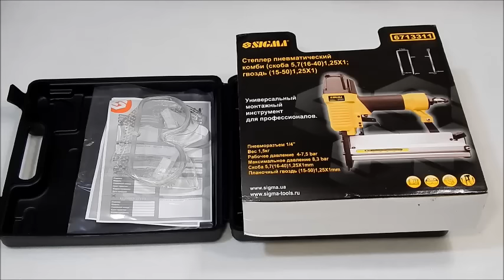Пневмостеплер Sigma 6713311 (скоба и гвоздь)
Пневмостеплер Sigma 6713311 - профессиональный инструмент который используется для обивочных работ на мебельных производствах и столярных цехах. Аппарат отличается повышенной надежностью. Может работать как со скобами, так и с гвоздями. В степлере Sigma 6713311 установлен ударный механизм очень высокого качества.

Особенности:

Благодаря тонкому и длинному носику степлера крепежные работы могут производиться в труднодоступных углах и пазах.
Литой алюминиевый корпус.

Характеристики:

Питание: сжатый воздух (пневматика)
Емкость обоймы: 150 шт
Длина скобы: 16-40 мм
Ширина скобы: 5,7 мм
Диаметр гвоздя: 1,25 мм
Длина гвоздя: 15-50 мм
Рабочее давление: 4-7,5 бар
Система срабатывания: раздельный пуск
Масса: 1,5 кг